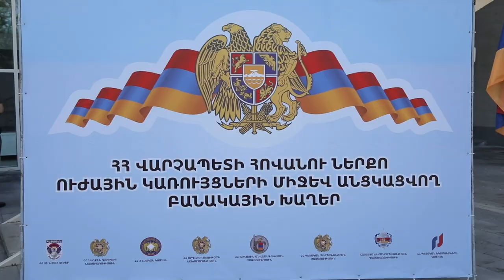Մեկնարկել են ՀՀ վարչապետի հովանու ներքո անցկացվող բանակային խաղերը